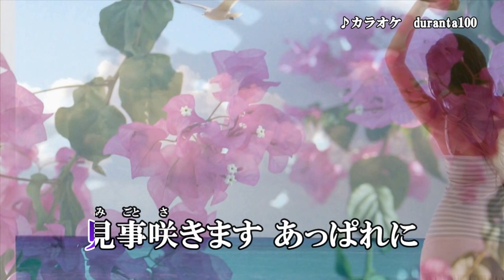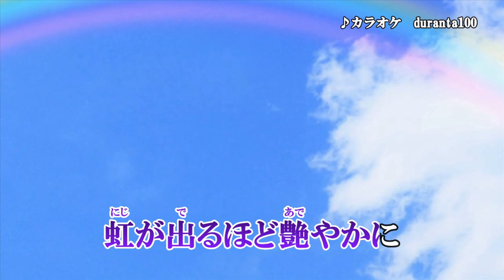『その名もコノハナサクヤヒメ』三山ヒロシ カラオケ 2020年12月2日発売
収録内容
1.その名もコノハナサクヤヒメ　作曲：門谷憲二　編曲：浜野謙太　編曲：村上基
2.きみにハレルヤ！　作曲：門谷憲二　編曲：浜野謙太　編曲：村上基
3.その名もコノハナサクヤヒメ　オリジナル･カラオケ
4.きみにハレルヤ！　オリジナル･カラオケ